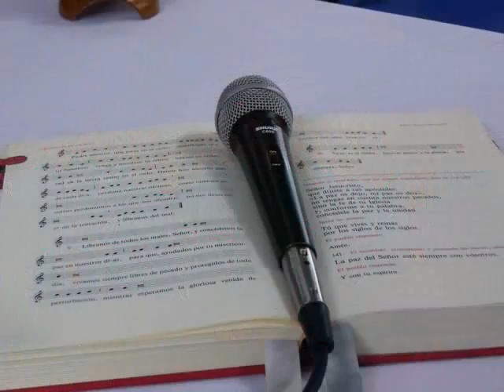Misa de inicio de año